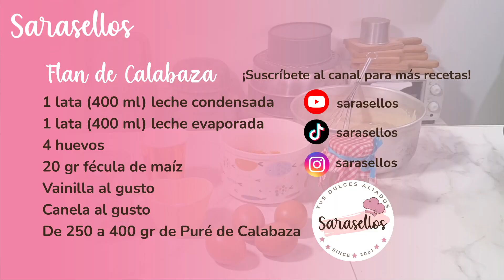FLAN DE CALABAZA CREMOSA🧡 - Quesillo de Auyama - Trucos para que el CARAMELO NO SE TE CRISTALICE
Prepara este delicioso flan de calabaza / zapallo / o quesillo de auyama con pocos ingredientes, ideal si te encantan las preparaciones cremosas. Además te enseñare como lograr un caramelo para todos tus flanes o quesillos que NO SE TE CRISTALICE, no se te queme y no se te dañe.

quesillo de auyama
flan de calabaza
flan de zapallo
flan de ayote
flan de joko
quesillo
flan
como hacer flan de calabaza
como hacer quesillo
recetas fáciles de
recetas
postre delicioso
chocolate
como hacer
Mezcla la Calabaza con la leche condensada y te sorprenderá el resultado